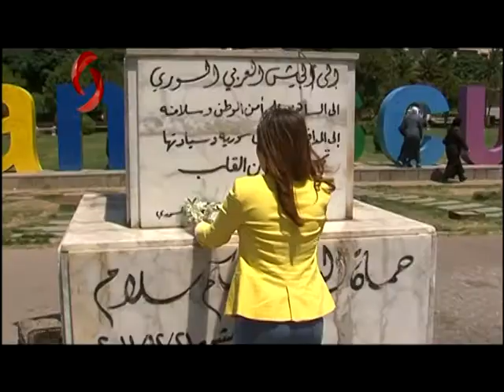قصص الحب و النصر ... تغفو من جديد على جدران دمشق القديمة | تقرير: هزار عبود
بين الحارات القديمة..و على الارصفة الحجرية لدمشق القديمة...نبض يبث روح الحياة فيها...حكايا ما بين الماضي و الحاضر بنصره ...تقرير: هزار عبود